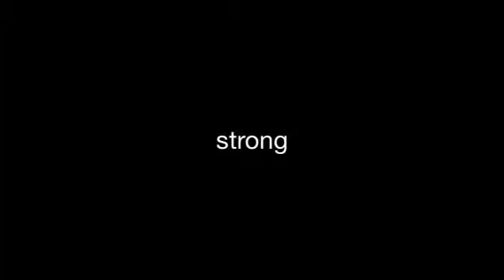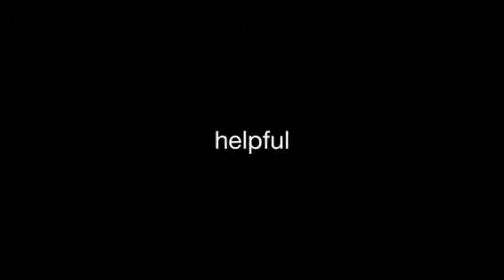Jonathan's Presentation Video